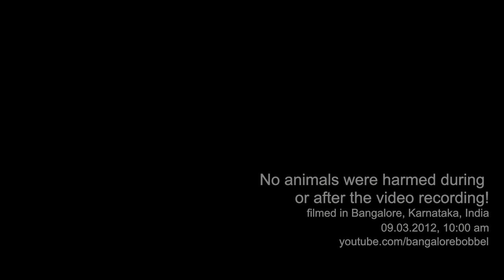Indian Cobra in our Garden - Naja Naja hiding in the flowers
Without our doggies, we would not even have noticed this beautiful naja ... as long as they don't want to be seen, such cobras are more invisible than any new mercedes ... ;-)

The Spectacled Cobra (naja naja) is very common everywhere in India. We see nearly daily either any spectacled cobra or any rat snake (ptyas mucosus) here in our garden in Bangalore, but mostly I am not fast enough with the cam ... it takes usually only few seconds between the warning from the doggies and the disappearance of the snake ... ;-)

Btw: Indian Cobras are protected under the Indian Wildlife Protection Act (1972).

Tja, ohne die Hundis hätten wir die Schlange gar nicht bemerkt - so gut getarnt unter den Blumenblättern ist eine Kobra einfach unsichtbar.

So kommen auch Unfälle zustande: die Schlange liegt irgendwo auf der Lauer (oder einfach nur am Pennen), und der Mensch stellt sich drauf oder fasst rein oder macht sonst irgendwas, was zum Biss führt. Normalerweise - und das ist ja auch hier gut zu sehen - sind Kobras Fluchttiere. Soll heißen, bevor sie angreifen, ergreifen sie üblicherweise erst mal die Flucht. Nur wenn ihnen die nicht möglich ist, werden sie echt giftig ...

Wir haben hier in unserem Garten in Bangalore fast täglich Schlangen - entweder harmlose Rat Snakes (Rattennattern, ptyas mucosus) oder die nicht ganz so harmlosen Kobras (Brillenschlange, naja naja). Deren Gift sollte man besser nicht abbekommen - diese Kobras gehören zu den "big four" Schlangenarten, die hier in Indien für die ganzen Todesfälle nach Schlangenbissen verantwortlich sind (Krait, Kobra, Russel Viper, Saw Scaled Viper). Aber wie gesagt: sind ja Fluchttiere. Wir übrigens auch ... ;-)))